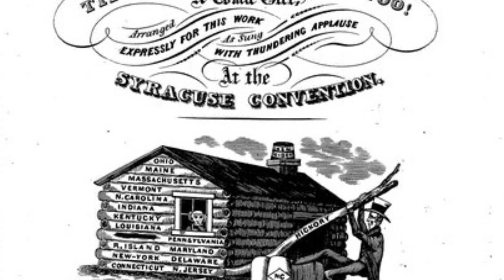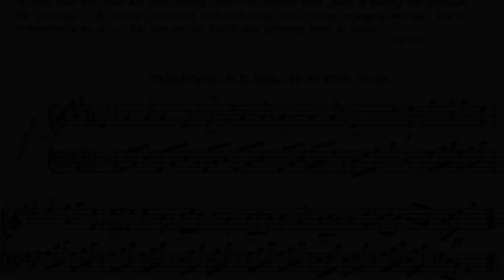john tyler history,10th President of the United States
John Tyler was born on March 29, 1790, to a prominent slave-owning Virginia family in Charles City County. His father, John Tyler Sr., was a political friend and college roommate of Thomas Jefferson and served in the Virginia House of Delegates. Tyler became a state court judge, later governor of Virginia, and a judge on the U.S. District Court for the Eastern District of Virginia at Richmond. His wife, Mary Marot (Armistead), was the daughter of prominent New Kent County plantation owner Robert Booth Armistead. Tyler was raised on Greenway Plantation, a 1,200-acre estate with a manor house built by his father. At age 12, he entered the preparatory branch of the College of William and Mary, graduating in 1807. Tyler's economic views were shaped by Adam Smith's The Wealth of Nations and his love for William Shakespeare. Bishop James Madison served as a second father and mentor to Tyler. Tyler read the law with his father, then a state judge, and later with Edmund Randolph, former United States Attorney General.

the president of the united states of america fallout,
the president of the united states of america,
i am officially running for president of the united states,
i accept your nomination for president of the united states,
ladies and gentlemen the president of the united states audio,
i am ric flair the president of the united states,
president of the united states of america kitty